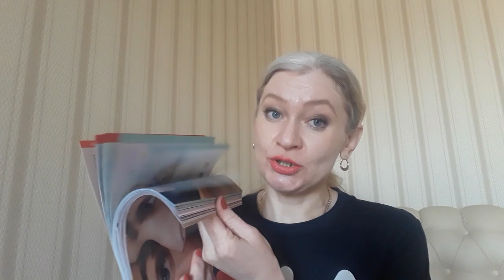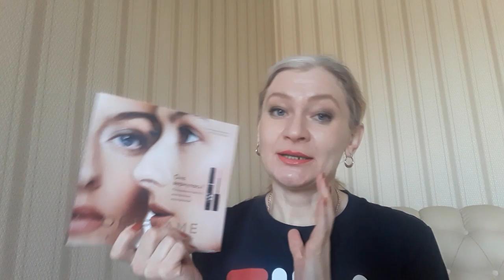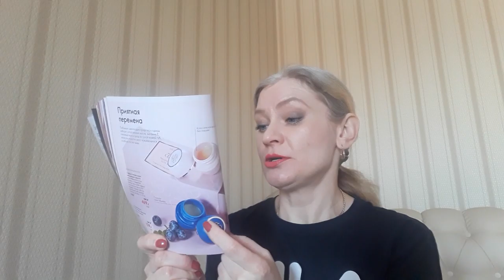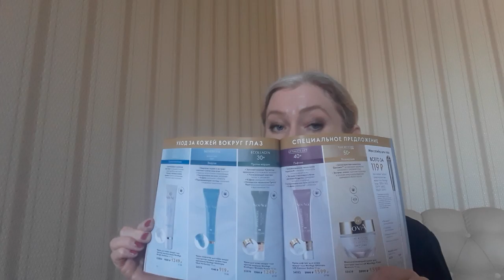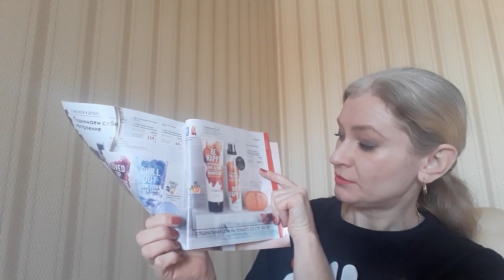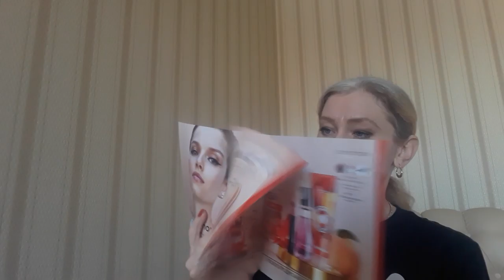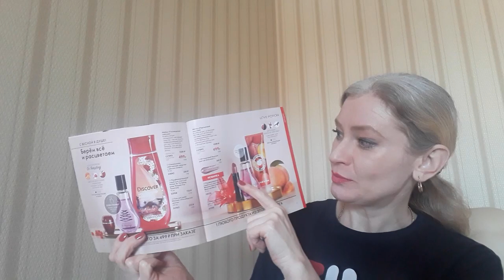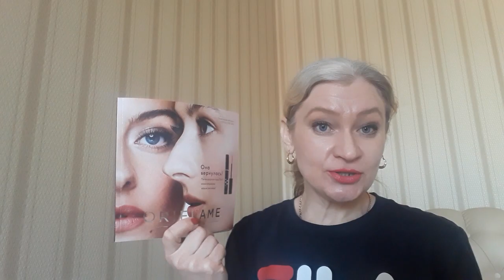Обзор каталога номер 4 2021 года Орифлэйм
Моя группа во Вконтакте всегда самые последние каталоги не только текущие, но и будущие, которые еще не вышли и в них можно заглянуть и познакомиться с будущими новинками